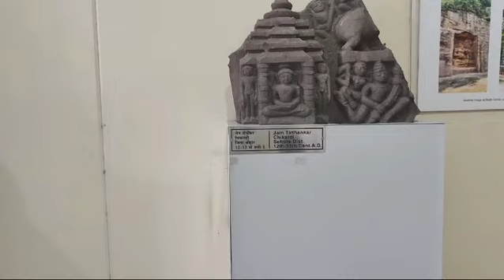जी पी बजे बिडला संग्रहालय भोपाल के साथ साथ और भी प्रतिमाओं के दर्शन प्रेषक श्री राजेश जैन dalda